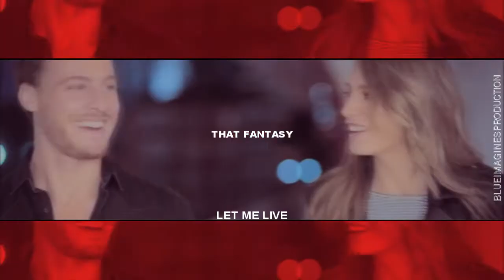serenay sarıkaya & kerem bursin // royals (mavi)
; bayram şekeri niyetine :)

şarkı (song): lorde - royals